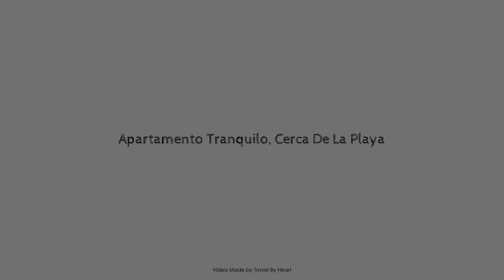Apartamento Tranquilo, Cerca De La Playa, Sanlucar de Barrameda, Spain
Searching For
1. Apartamento Tranquilo - Cerca De La Playa - Sanlucar de Barrameda
2. Apartamento Tranquilo - Cerca De La Playa - Sanlucar de Barrameda Virtual Tour
3. Apartamento Tranquilo - Cerca De La Playa - Sanlucar de Barrameda Rooms
4. Apartamento Tranquilo - Cerca De La Playa - Sanlucar de Barrameda Amenities
5. Apartamento Tranquilo - Cerca De La Playa - Sanlucar de Barrameda Videos
6. Apartamento Tranquilo - Cerca De La Playa - Sanlucar de Barrameda Offers
7. Apartamento Tranquilo - Cerca De La Playa - Sanlucar de Barrameda Deals
Audio Credit:
Track Title: Blank Slate
Artist: VYEN